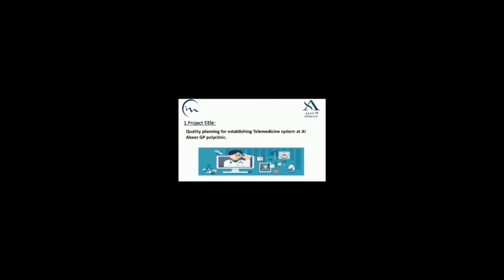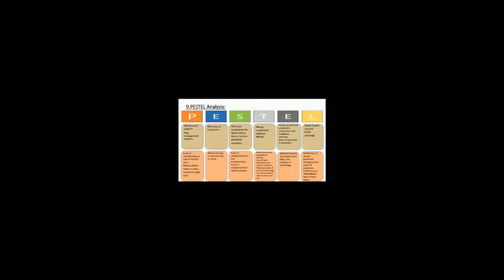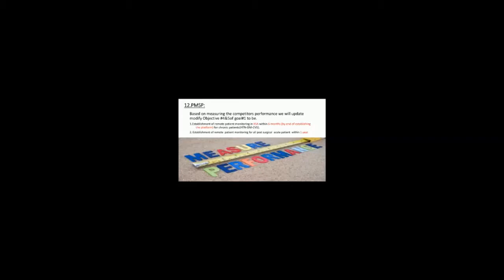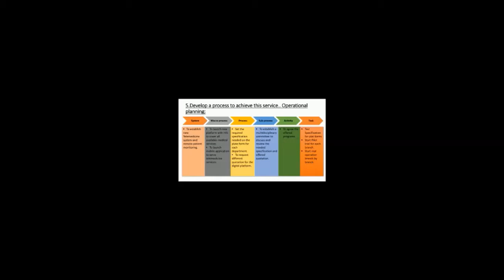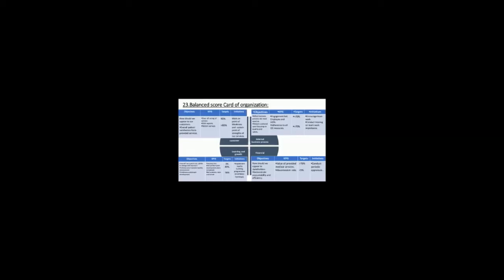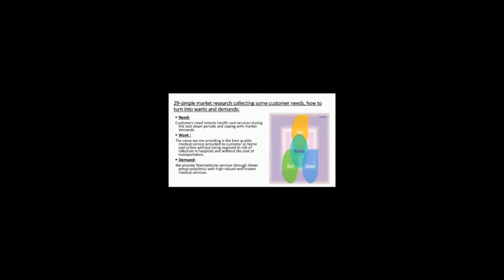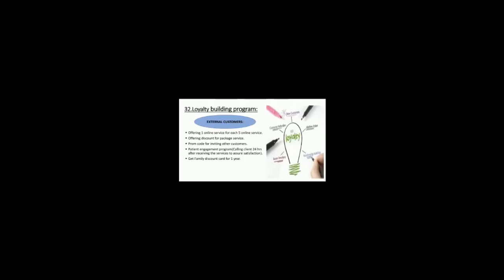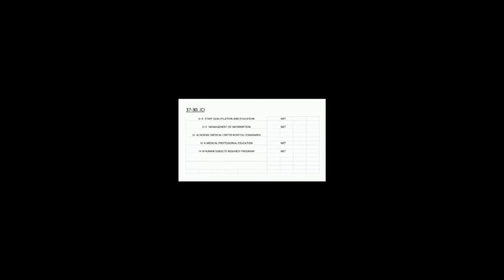Al Abeer Group Project Presentation - Professional Diploma of Hospital Management, IMC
The final presentation of the graduation project of Al Abeer Group from the 14th batch of Professional Diploma of Hospital Management accredited by KHDA with Initiative Management Consultancy, instructed by Dr. Mohammad ElSheikh